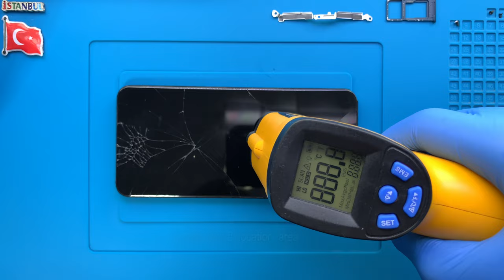Huawei P Smart 2019 Ekran Değişimi 🇹🇷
Huawei P Smart 2019 ekran değişimi nasıl yapılır bu video ile izleyebilirsiniz.

Adres bilgileri

Adres: Fahrettin Kerim Gökay Caddesi No:33 Kadıköy / İstanbul

Huawei P smart 2019 ekran değişimi ile ilgili sorularınızı müşteri temsilcisi hattımızı arayarak ya da yorum alanından yazarak sorabilirsiniz.